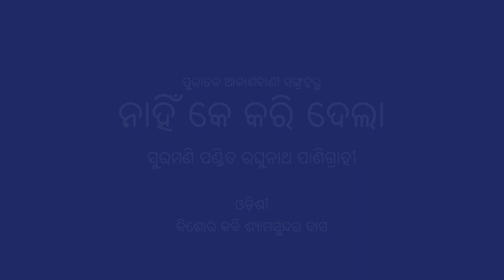Nahi Ke Kari Dela | ନାହିଁ କେ କରି ଦେଲା | Pt Raghunath Panigrahi | Odissi Music (ଓଡ଼ିଶୀ ସଙ୍ଗୀତ)